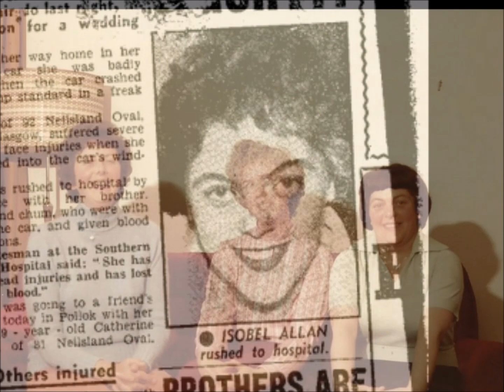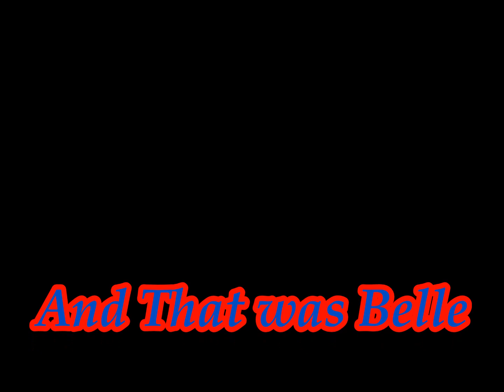Belle is out and About